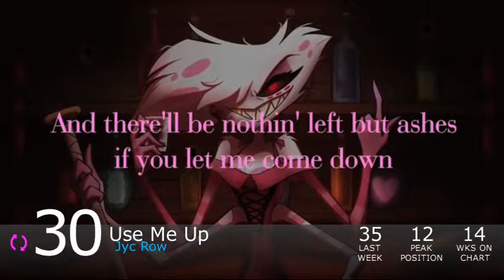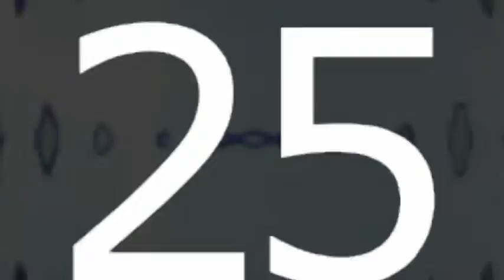Top Furry Music of August 2022! (Week 257)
Biggest Jump: Long Night- SayMaxWell, MiatriSs & CG5 (+18)
Biggest Fall: Oom Daa- Zef Parisoto (-10)

Debuts:
Hey- Zef Parisoto (#15)
High Horse- General Mumble (#19)
Windy And Ripply- Metal_Fox117 (#20)

Falloffs:
The Throne Of The Elements- Jyc Row (4 weeks, #11)
Soundscape Diary- Vylet Pony (2 weeks, #26)
Escape- Armton (1 week, #27)
Maybe I'm Not- Koa & BlueBrony (1 week, #28)